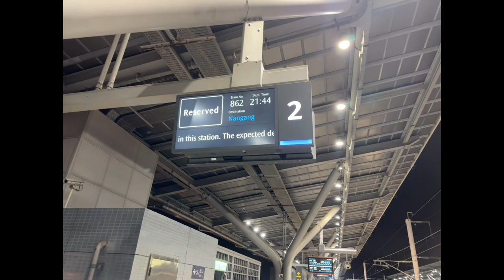台男台南vlog